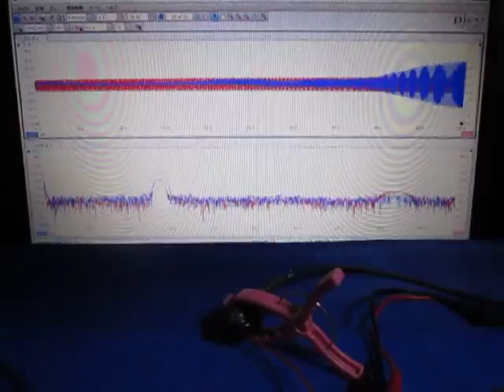表面弾性波の観察 Observation of the surface acoustic wave